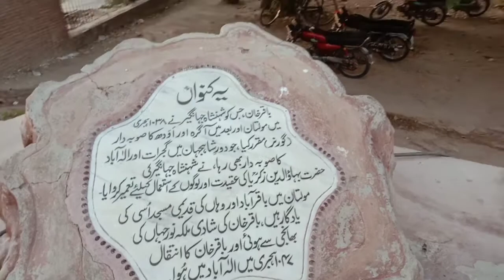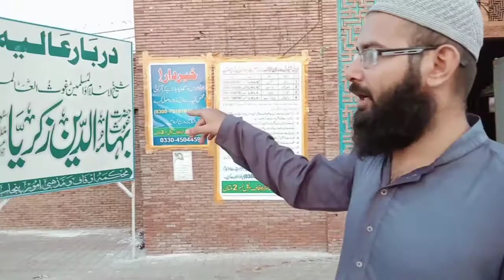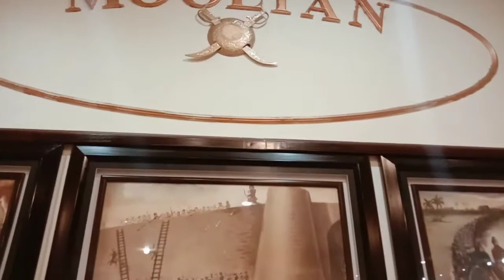Shrine of bahaudin zakaria Multan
A very historical visit to the place enriched with cutural heritage. Inside view of the famous shrine of bahaudin zakaria located in multan.